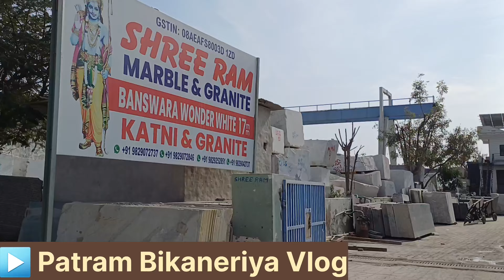राजस्थान का स्विट्ज़रलैंड ।। Dumping Yard Kishangarh ।। राजस्थान का कश्मीर ।। राजस्था मे बर्फ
Tital :- राजस्थान का स्विट्ज़रलैंड ।। Dumping Yard Kishangarh ।। राजस्थान का कश्मीर ।। राजस्था मे बर्फ